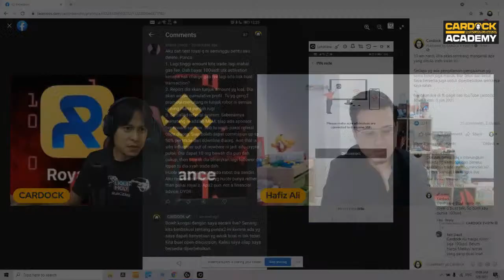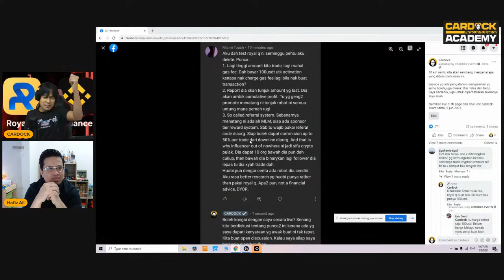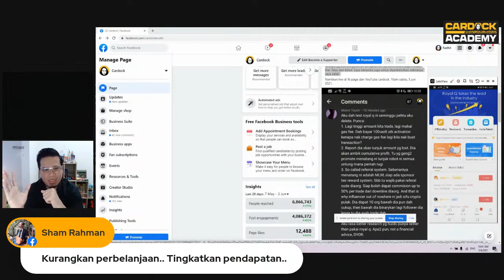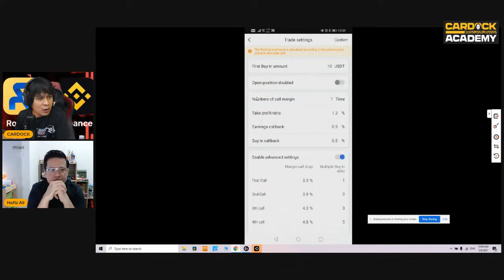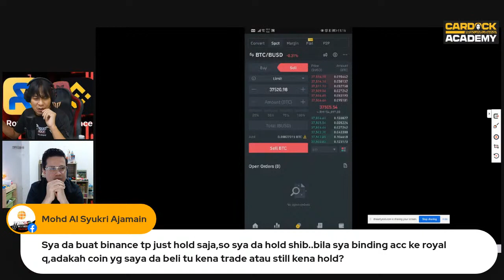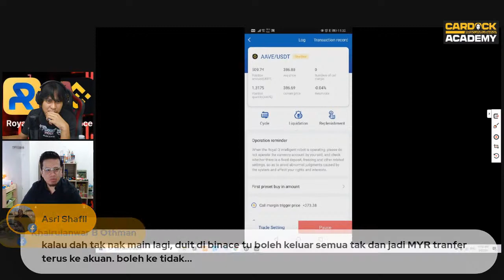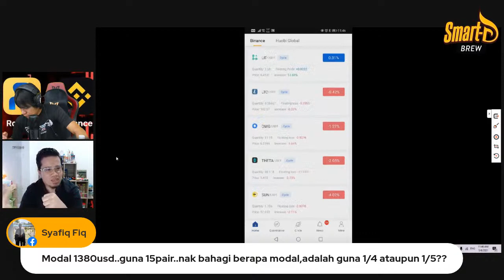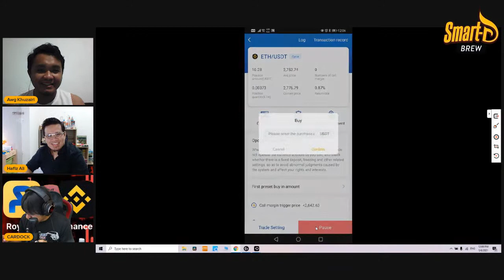LIVE TRADING MENGGUNAKAN ROYALQ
SAYA NUBIS, SAYA AKAN TUJUKKAN SECARA LIVE BAGAIMANA SAYA GENERATE PROFIT RM100 SEHARI MENGGUNAKAN ROYALQ.

Tekan sini

Kalau nak bermula trade crypto currency ni boleh buat macam saya. Pakai robot royalq je.

Pastikan minimum modal nak mula dalam rm1000. Lebih takpe, kurang jangan. Kalau kurang lebih baik Cari bisnes lain. Jangan pakai duit nak bayar loan, duit gaji, duit nak bayar sewa, duit bil, duit belanja. Pakai duit simpanan yg tak pakai je. Itupun Jangan masukkan semua.

Kalau takde modal, daftar sahaja dulu royal q dan binance pakai link dibawah.

Activation code : BKM93

Nak register nanti boleh tukar language dalam bahasa INGGERIS.

PERLU ADA ACCOUNT BINANCE untuk guna robot ni

SHARING TUTORIAL ROYALQ ROBOT TRADE

*Sila beli 250usdt minimum

*Masukkan minima 120usdt dari binance tadi,(100 untuk activation 20 untuk gas fee)

Masuk sini kalau nak join Telegram group bagi membantu proses pendaftaran.